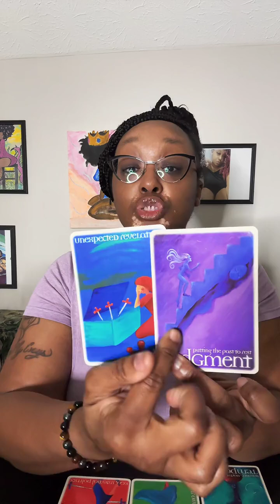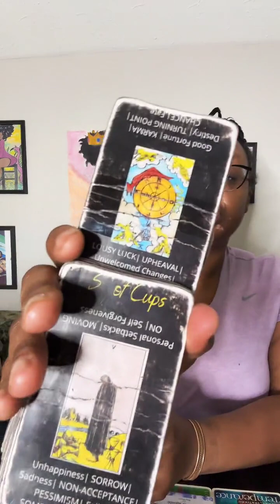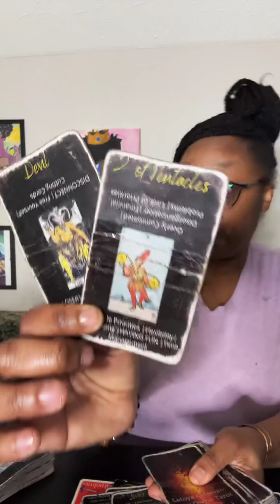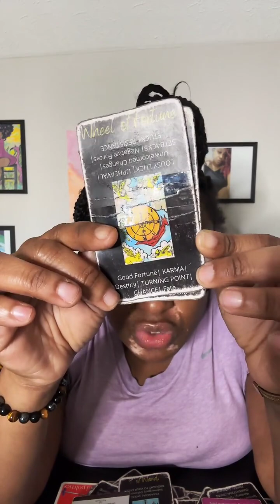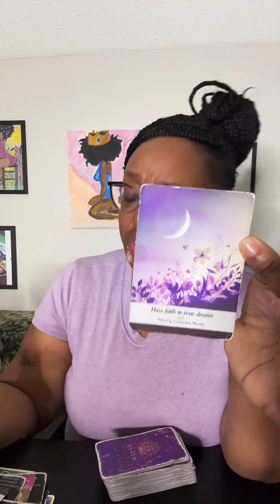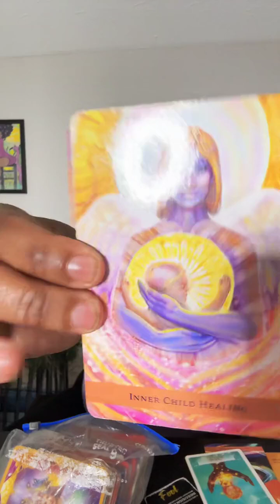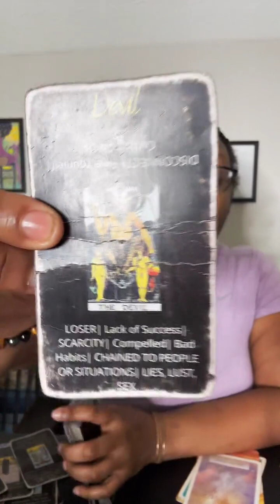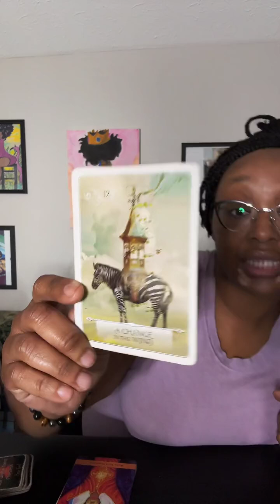Someone tried building with others when this blessing was meant for you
Hey you guys, 🚨I apologize for my behavior 🚨
I am a prophetess y'all but I love using my "tickle me Elmos" cards for illustration purposes only. Become apart of the family.
Take what resonates and ALWAYS leave the rest!

Let the wisdom of the Tarot guide you towards a life filled with purpose, fulfillment, and abundance.

✨✨4090881
✨✨827723 7
✨✨ 69719024
MAY LOVE AND ABUNDANCE FIND ITS WAY TO YOU. MUCH LOVE AND SUPPORT